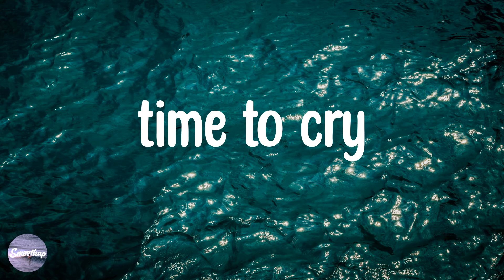Taylor Swift - Enchanted (mix) | Lady Gaga, Tom Odell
Taylor Swift - Enchanted (mix)
Listen to this: Enchanted by Taylor Swift lyrics